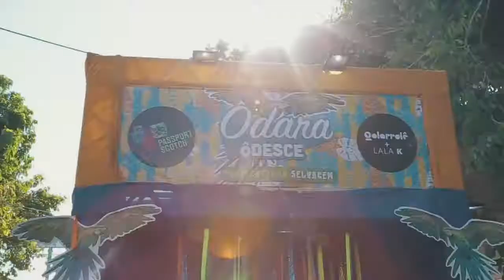Aftermovie Carnavrau Odara Ôdesce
Realizado no carnaval 2018
Catamaran Recife